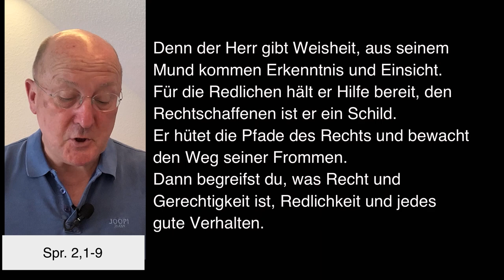Geistlicher Impuls 11072024 mit Dompfarrer Johannes zu Eltz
Donnerstag, 11. Juli 2024 – Geistlicher Impuls mit Dr. Johannes zu Eltz, Pfarrer der Dompfarrei St. Bartholomäus in Frankfurt am Main.